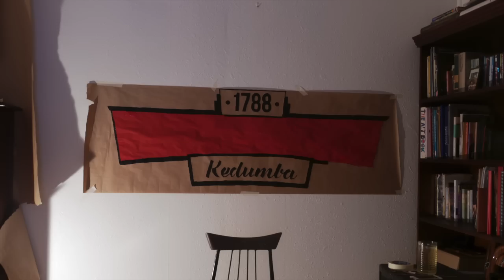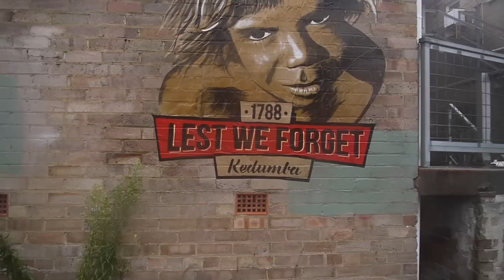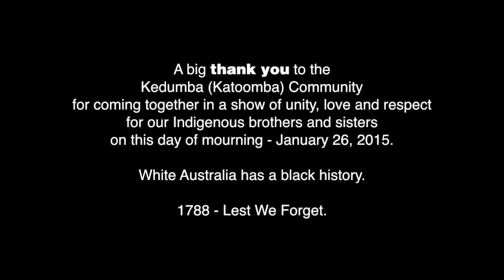Australia Day - Survival Day | Lest We Forget 1788 | THE SEQUEL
WHAT HAPPENS THIS TIME WILL WARM YOUR HEART!

A special thanks to Waratah Hardware for giving us permission to paste on their wall!   ...

May respect, recognition, truth, and love prevail!  Spread the love by sharing this video - if it can happen in a small Aussie town it can happen all over Australia!

PEACE!

Very last photo by local photographer, Warren Hinder.